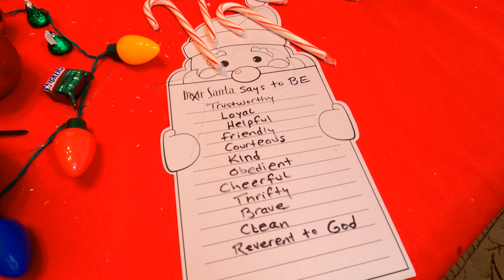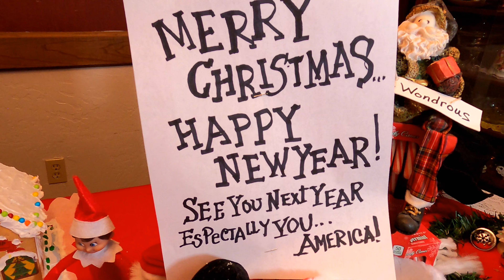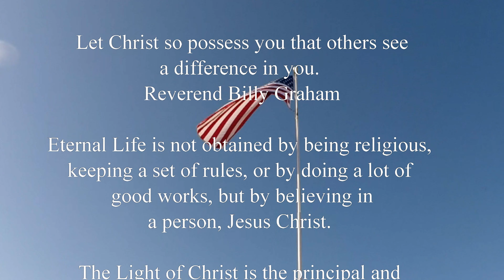Good Morning America, Merry Christmas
Welcome back to an exciting Elf on the Shelf video. Enjoy the video.

On my honor I will do my best to do my duty to serve God in the holy church and be loyal to my Country by being obedient to the laws of my city, state and nation; and to help other people at all times find the bright side of life.  Keep myself physically fit through physical and spiritual exercise to strengthen my bond with the Church and closer association with her mission.  Keep myself morally straight by spreading and defending the faith of God by word and action as a true witness of Christ, to confess the name of Christ boldly, up hold biblical values and never be ashamed of the Cross.  If you are needing help finding the bright side of life, please read this Bible verse:  John 8:12 ... "Jesus spoke to them again saying, "I am the light of the world.  Whoever follows me will not walk in darkness, but will have the light of life."  This Bible verse helps to Make America Great.

Santa Claus knows all those on the GOOD LIST seek after and practice these 12 Christian Perspectives and God the Father knows you need them all.  But first seek the Kingdom of God and continue in God's righteousness and BE  Trustworthy
Loyal  Helpful  Friendly  Courteous  Kind  Obedient  Cheerful  Thrifty  Brave
Clean  &  Reverent to God

And all these things will be added to you                                                                           Charity  Joy  Peace  Patience  Kindness Goodness  Generosity  Gentleness
Faithfulness  Modesty  Self-Control  &  Chastity  (Matthew 6:33)

(Avoid Practicing)        (Practice)
Capital sin                    Virtues Opposed
Pride sin                       Humility
Covetousness               Liberality
Lust                              Chastity
Anger                           Meekness
Gluttony                      Temperance
Envy                             Brotherly Love
Sloth                            Diligence

There is no limits to the mercy of God, but anyone who deliberately refuses to accept God's mercy by repenting of their sins, rejects the forgiveness of sins and the salvation offered by the Holy Spirit.  Such as hardness of heart can lead to final impenitence and eternal loss.  This sin blocks the person's route to Christ, and the sinner cuts himself off from love of God and puts himself outside the range of God's forgiveness.